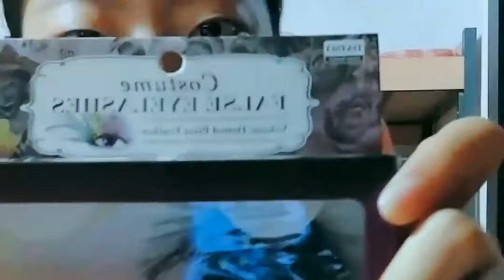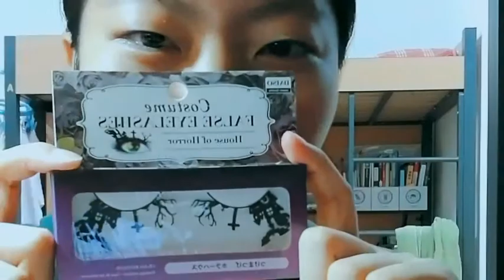Hello! Youtube🎉🎉🎉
Self introduction and my helloween make up👻🎃😆😆😆